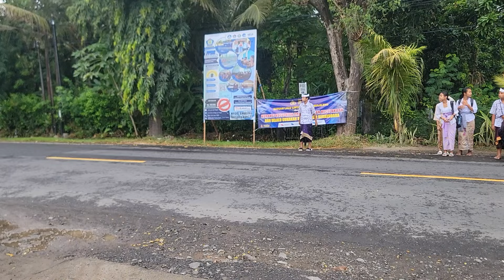EPS 369 SISWA SMP DISEBERANGKAN POLISI SATPAM DI JALAN MENUJU SEKOLAH